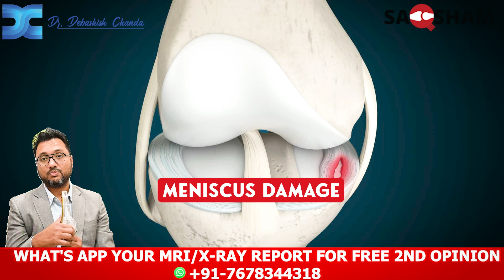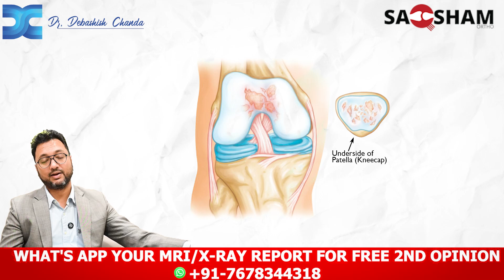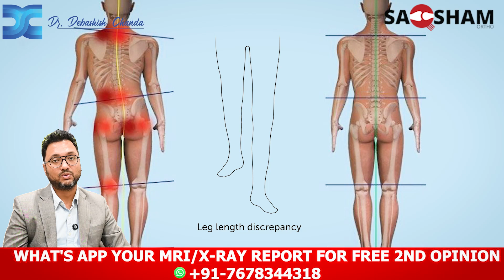Knee Joint Preservation: Benefits and When to Consider the Procedure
In this informative video, we delve into the world of knee joint preservation, a vital approach for maintaining knee health and functionality. Learn about the key benefits of preserving your knee joint and when this procedure might be the right choice for you. Key topics covered include:

🦵 What is Knee Joint Preservation?: Understand the concept of knee joint preservation and the techniques involved in maintaining knee function and delaying the need for more invasive surgeries.

🌟 Benefits of Knee Joint Preservation: Explore the advantages of opting for preservation procedures, including:

Preservation of Natural Knee Structure: How these techniques help maintain your knee's natural alignment and function.
Pain Reduction: Ways in which joint preservation can alleviate pain and improve mobility.
Delay of Joint Replacement: How preserving the knee can postpone or even prevent the need for total knee replacement surgery.
⚕️ When to Consider the Procedure: Learn about the factors that indicate you might benefit from knee joint preservation, such as:

Early-Stage Arthritis: How preservation can be effective in managing early signs of arthritis.
Injuries and Cartilage Damage: The role of preservation in addressing injuries and cartilage wear.
Personal Health Goals: How your overall health and activity level influence the decision.
📈 Patient Stories and Successes: Hear real-life examples of individuals who have benefited from knee joint preservation, sharing their experiences and outcomes.@saqshamortho1346

Whether you're experiencing knee pain, considering your options, or just interested in preserving your knee health, this video provides valuable insights into the benefits and timing of knee joint preservation. 🚀✨